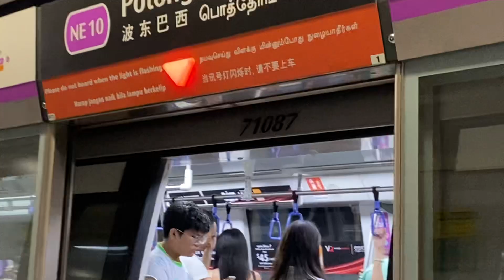[SBST] [Not edited] Alstom Metropolis C851E 7087/7088 departing NE10 Potong Pasir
Captured on 12 October 2024.